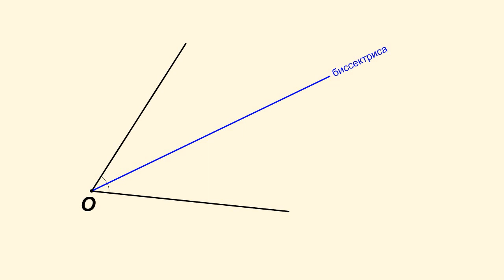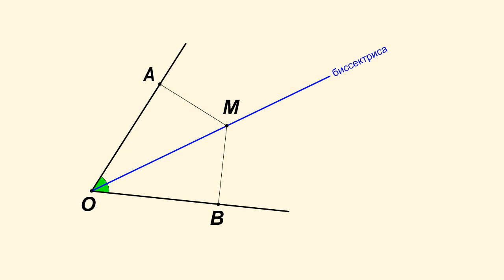Биссектриса угла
Биссектрису угла также можно рассматривать как геометрическое место точек.

Докажем, что геометрическим местом точек, располо­женных внутри данного угла и равноудаленных от его сторон, является биссектриса этого угла.

Проведем сле­дующие рассуждения.

Первое рассуждение.

Если точка М расположена внутри угла и находится на равных расстояниях от его сторон, то М лежит на биссектрисе этого угла.

Доказательство.

Опустив перпендикуляры МА и МВ на стороны угла, из равенства МА = МВ на основании соответствующего признака равенства прямоугольных треугольников получим, что треугольни­ки ОМА и ОМВ равны. Значит, равны углы МОА и МОВ, т.е. OM — биссектриса угла АОВ.

Второе рассуждение.

Если точка М лежит на биссектрисе, то М  равноудалена от сторон угла.

Доказательство.

При симметрии относи­тельно прямой, содержащей биссектрису, стороны угла перейдут друг в друга.

Напомним, что через любую точку плоскости проходит единствен­ный перпендикуляр к заданной прямой.